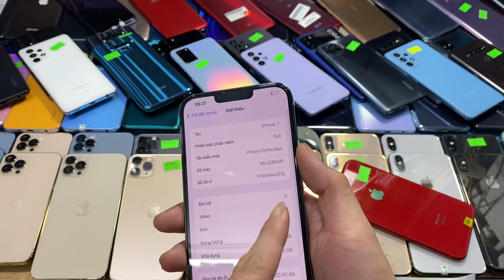Thanh lý iP12 mini 6.200k, iP12 9.500k, iP7+ 2.200k, iP13 pro max giảm 500k và rất nhiều máy Android